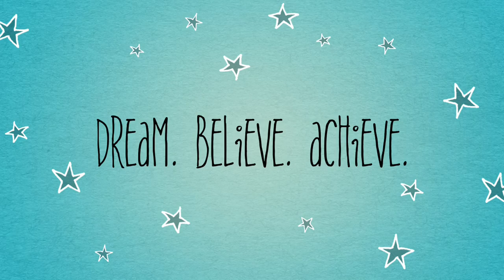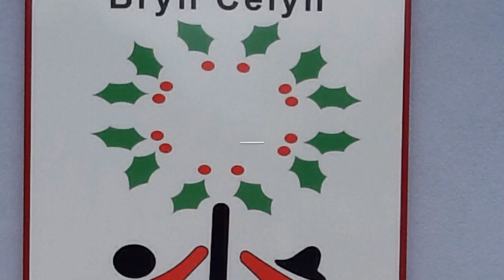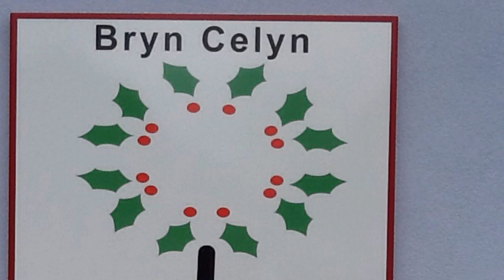Bryn Celyn Primary School Prospectus Video